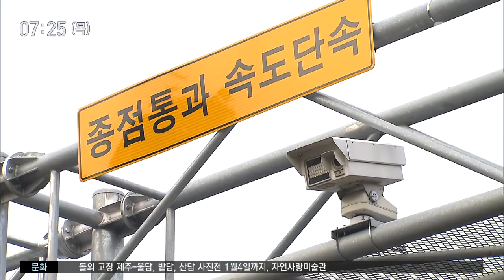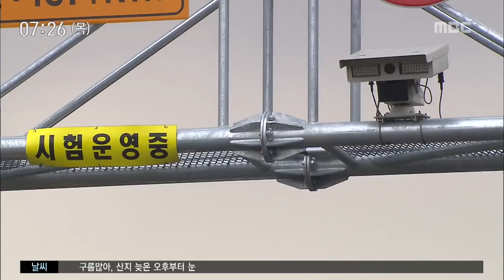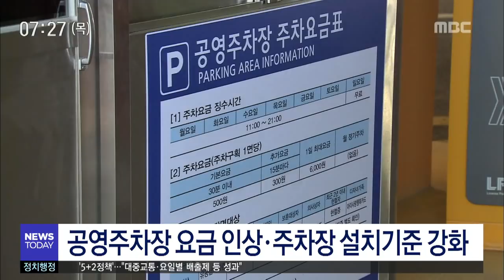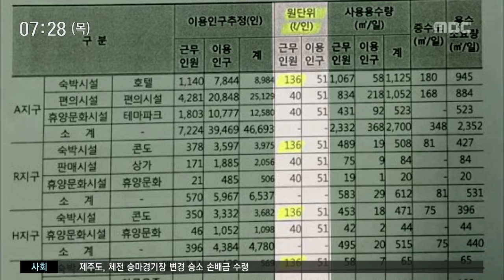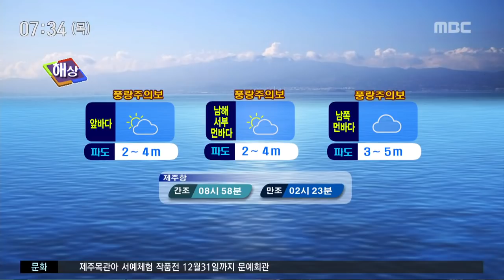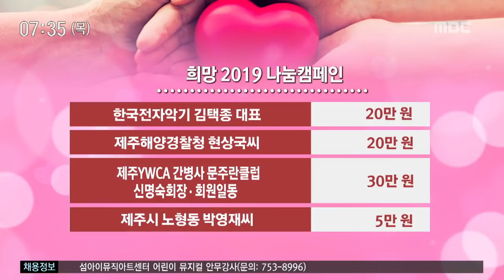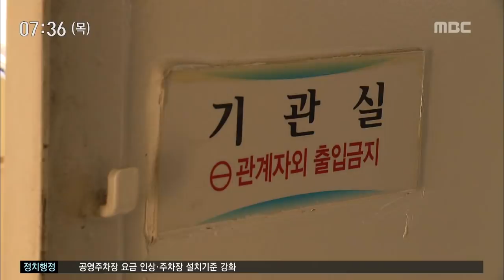20181227 뉴스투데이 제주